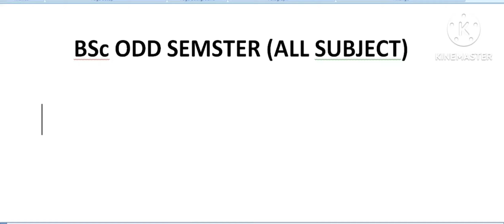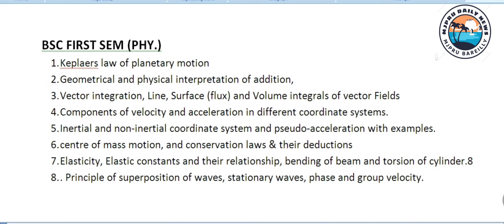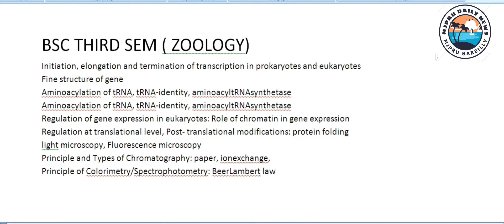MJPRU BSC IMPORTANT QUESTIONS FOR EXAM MJPRU DAILY NEWS